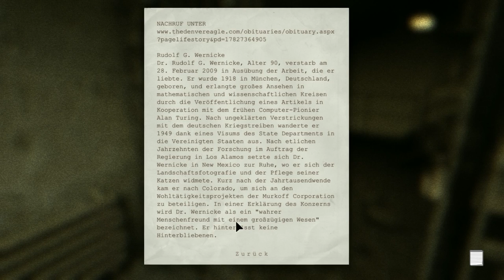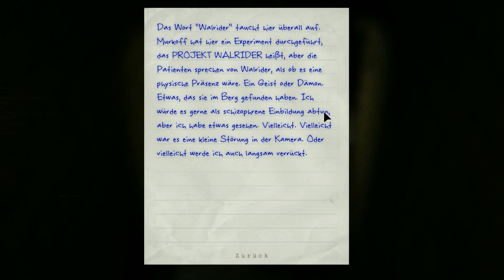Let's Play Outlast [German/1080p] #08 - Zwei düstere Löcher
Let's Play Some ... Outlast
Part 08 - Zwei düstere Löcher

~ Mfg Thraxx ~